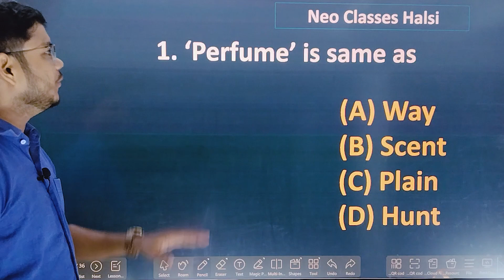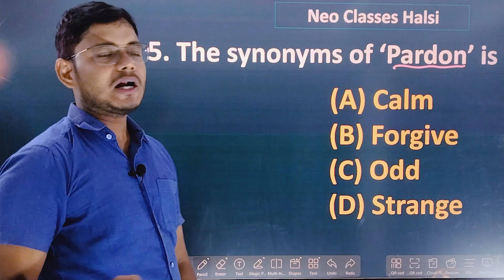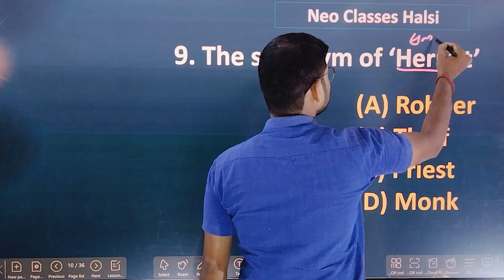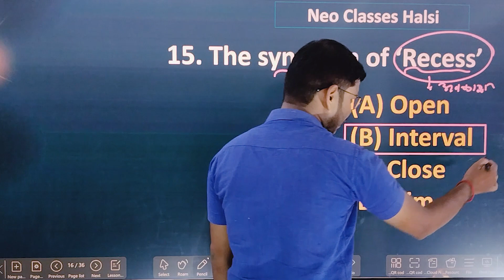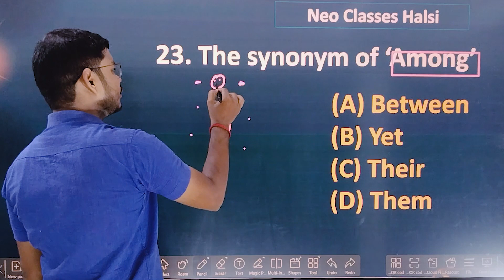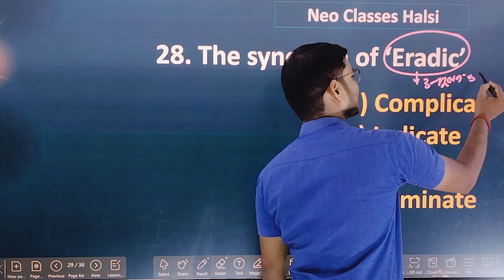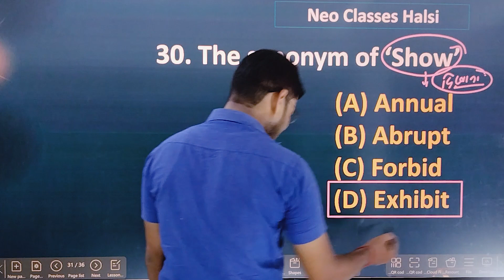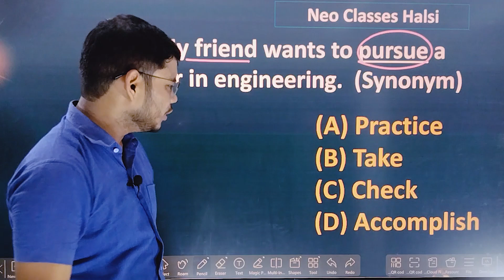Synonyms most important MCQs ll Part 1ll 12th English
1. One word substitution important MCQs ll part - 3 ll Neo classes Halsi ll 12th English

3. Idioms and phrase important MCQs ll Top 50 Exam shooter questions ll Neo classes Halsi

most important synonyms for airforce
synonyms,important synonyms for ssc chsl
important synonyms for all gov. exams
important synonyms for all competitive exams
important synonyms and antonyms
synonyms and antonyms
important synonyms,synonyms mcqs
synonyms most important mcq
ssc mts most important synonyms
synonyms and antonyms in english
synonyms most important mcq for osssc
most important synonyms and antonyms
12th english
english
12th english 100 marks
+2 english
12th english free videos
12th english model paper
std 12 english imp
12th english ka model paper
english exam
english live,class 12th english strategy
std 12 arts english
12th english model paper 2024
12th english important topic
12th english public exam tips
narendra sir
raj. current affairs by narendra sir
polity narendra sir
story of english
english grammar
english
narendra sir polity class
polity question narendra sir
intermediate english
12th english